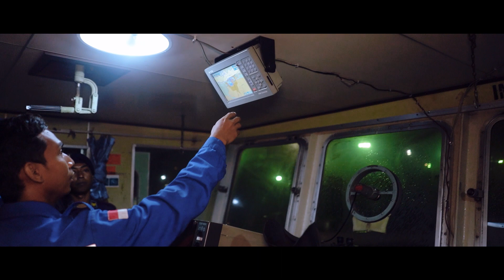DIRGAHAYU PANGKALAN PLP KE-35, RESPONSIF!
Hi KawanLaut, di usia Pangkalan Penjagaan Laut dan Pantai ke 35 tahun ini, 5 Basis Kesatuan Penjagaan Laut dan Pantai (KPLP) di seluruh Indonesia semakin RESPONSIF, yuk kita saksikan bersama aksi Personil KPLP dari Pangkalan PLP Kelas II Tanjung Perak dalam menjaga keamanan dan keselamatan pelayaran di wilayah kerjanya!

Hi KawanLaut, at the 35 years of Indonesia Sea and Coast Guard Base, 5 Bases of Sea and Coast Guard throughout Indonesia is more RESPONSIVE, let us watch the remarkable action of Tanjung Perak Sea and Coast Guard Base's Personel in keeping the safety of shipping in their work area!